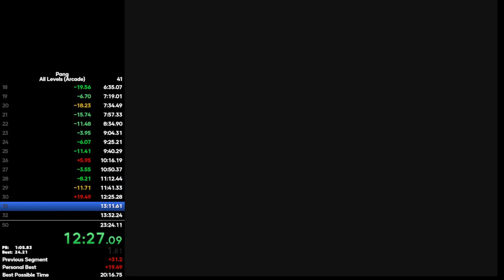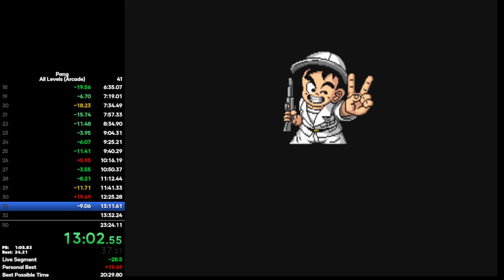Pang (All Levels Arcade) in 22:50 (Former World Record)